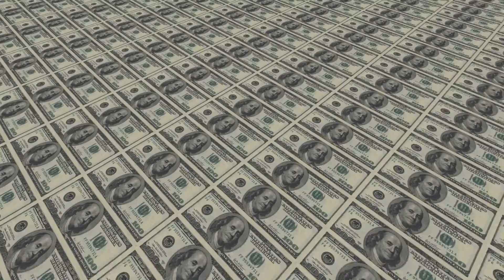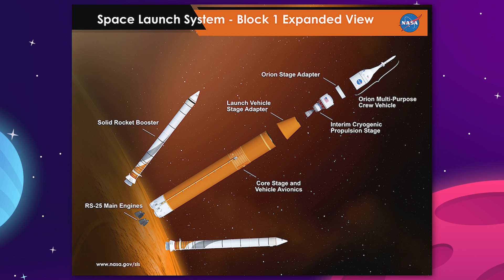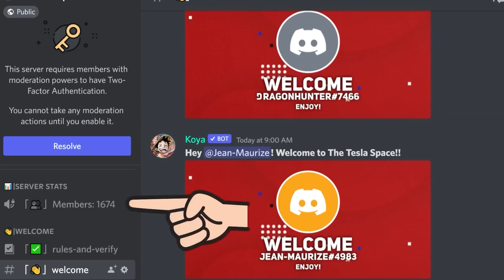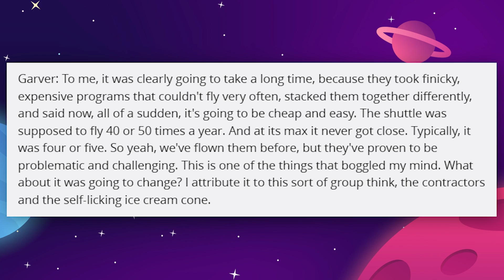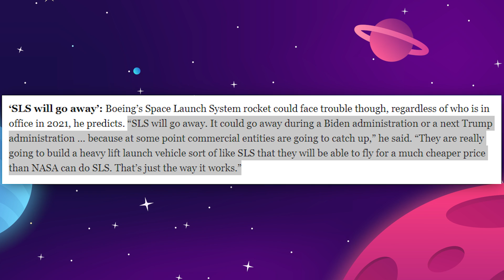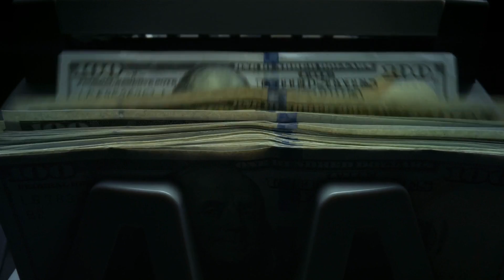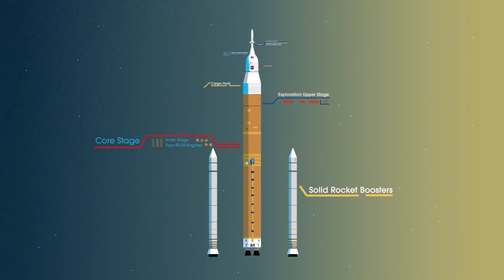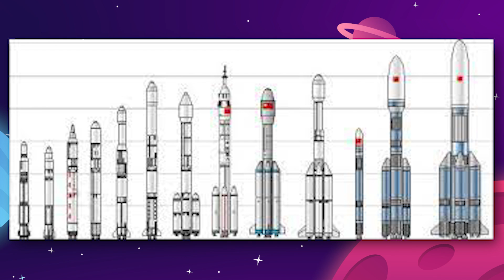The Real Reason Artemis 1 Failing Is Good For SpaceX & Elon Musk!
Last Video: Major New SpaceX Starship & NASA  Artemis 1 Updates!